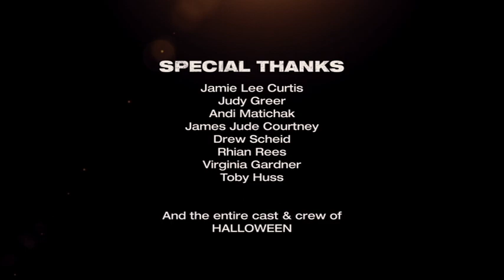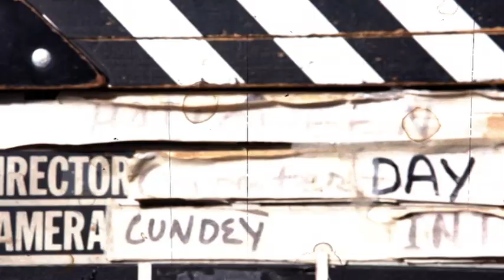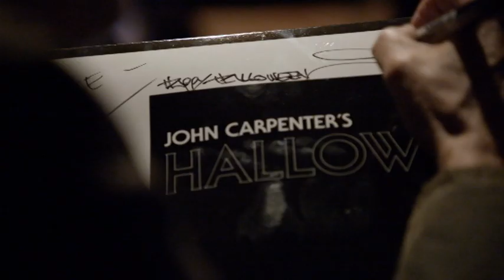'Halloween' (2018) 'Making of'